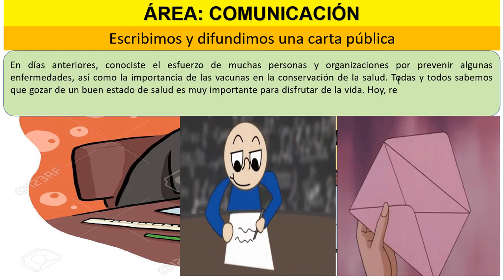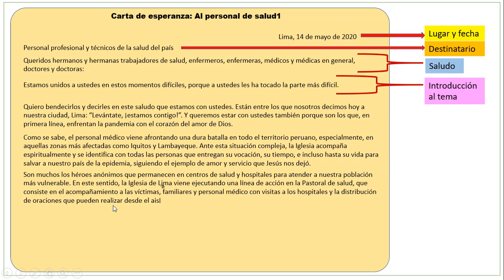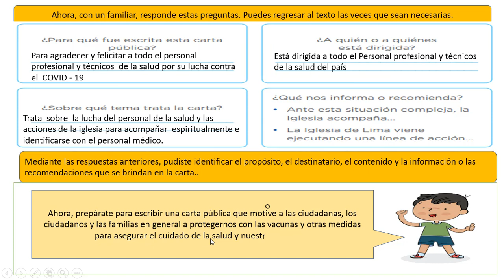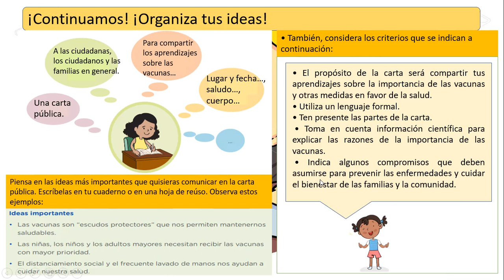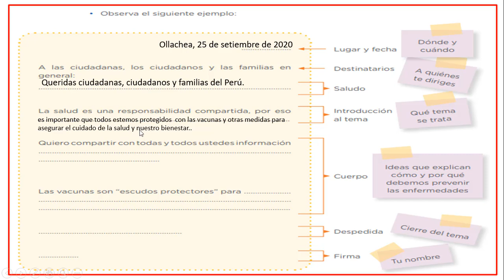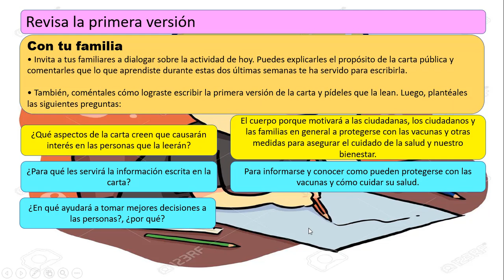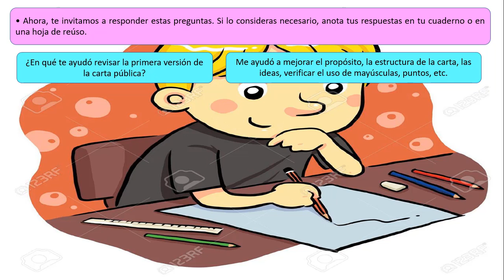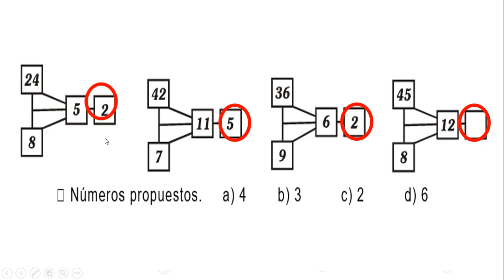ESCRIBIMOS Y DIFUNDIMOS UNA CARTA PÚBLICA CLASE 114 – TERCERO C – OLLACHEA – SEMANA 25– DÍA 5